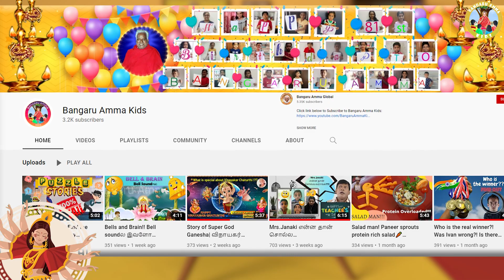9 days! 9 stories!!🤩WOW!!🤩🙂 Navratri celebration 2021🙃💃💃||Navarasa begins from tomorrow🔥🔥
Guru Avatar Bangaru Amma# Melmaruvathur Siddhar Peedam#81st Birthday Celebration
 You can have many teachers and you have the choice to choose whom you like but you can have only one GURU and it's all in the hands of the GURU to select the disciple. Our Guru Avatar Bangaru Amma of Melmaruvathur Siddhar Peedam has blessed the future generation with BANGARU AMMA KIDS YOUTUBE CHANNEL.

With blessings of our Guru Bangaru Amma we are happy to establish BANGARU AMMA KIDS CHANNEL exclusively for kids.

We are excited in bringing together kids needs in our channel.
Colorful crafts
Wholesome Stories
Fascinating Facts
Pensive puzzles
Vlogs

Are you finding a way to invest an inquisitive mind's time ??

 In a nutshell, we are the perfect stop-over for all your kids' needs.

we welcome young talents and creators to our team!! Are you Searching for an excellent platform…

This channel intends to promote the physical, emotional and social well-being of children across globe.

This channel brings in front of you the colors of life associated with the beauty of world.

Jump into the world of fun and frolic kids channel.

Keep yourself updated by clicking the subscription button.